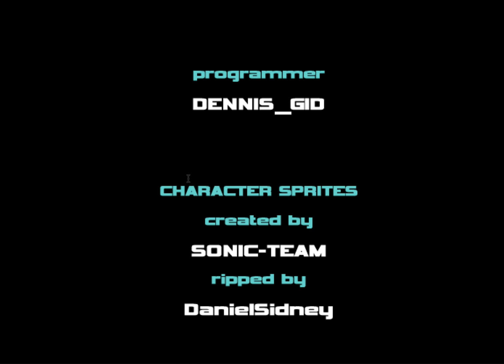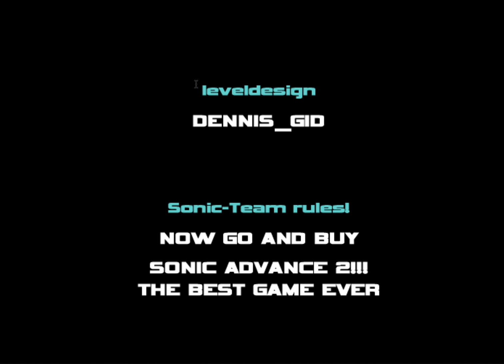Ultimate Flash Sonic - Ice Cream - 8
Hello, and welcome back to Ice Paradise, the icy levels that are anything but!
More like Hell frozen over.

In this creamy episode, Cream creams Act 1, Act 2, and Act 1, and all without wasting a single life.